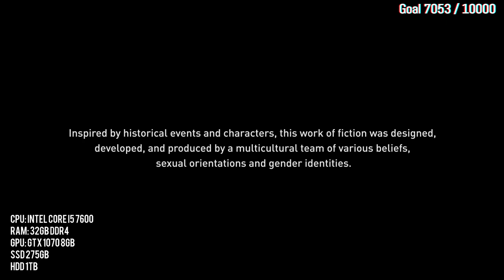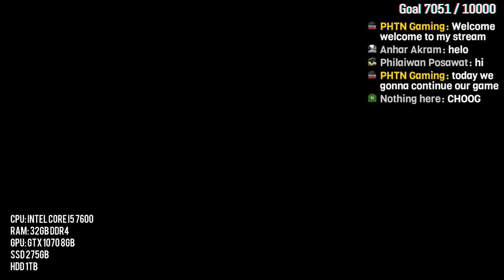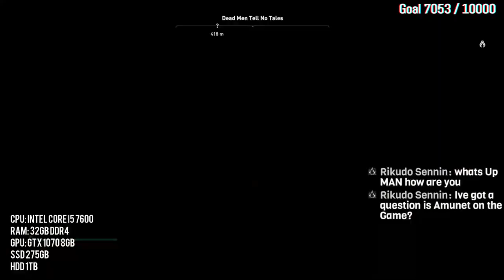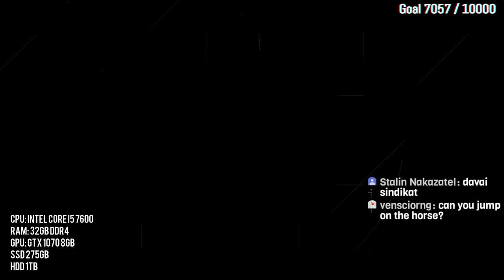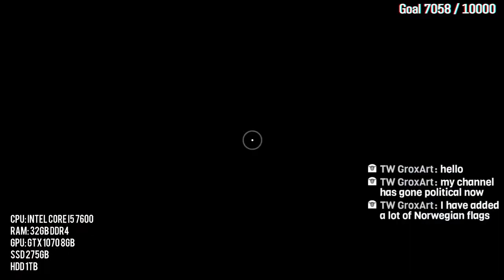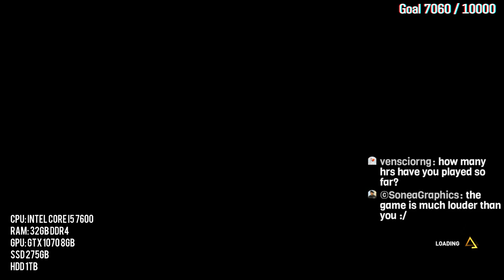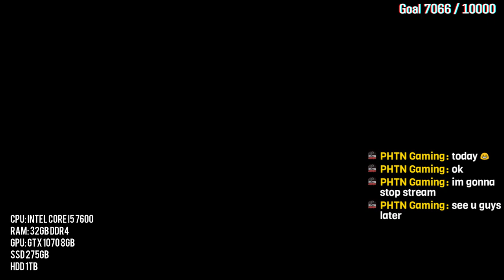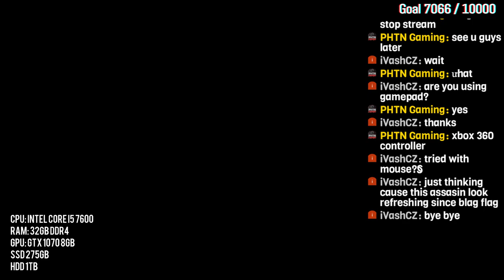Assassin's Creed Origin - Live Screaming!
Come and seeeeeee!